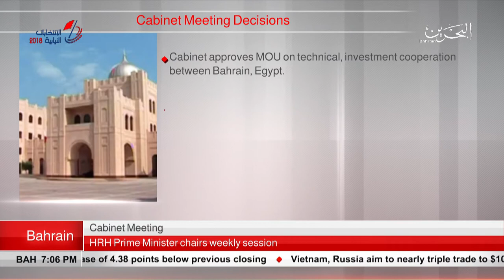BAHRAIN NEWS CENTER : ENGLISH NEWS 19-11-2018